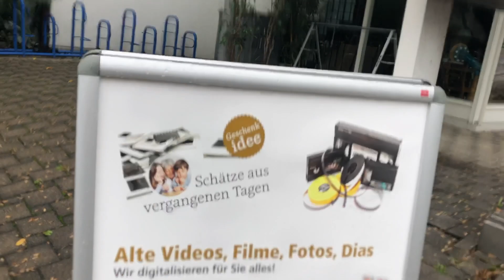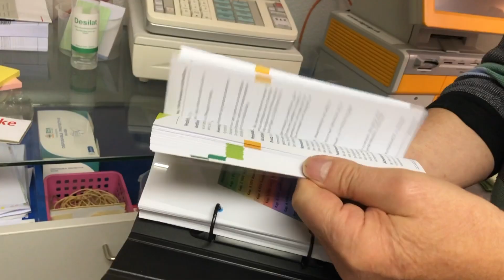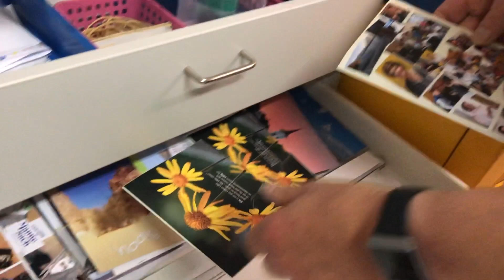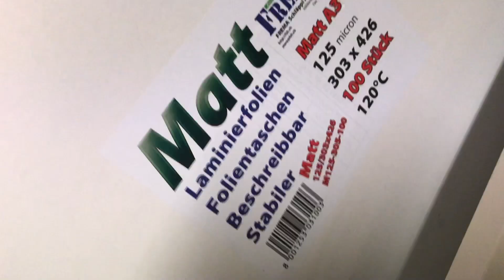«dailyVlog425» - digisigi.ch / Sigi Kormann, Münsingen b. Bern